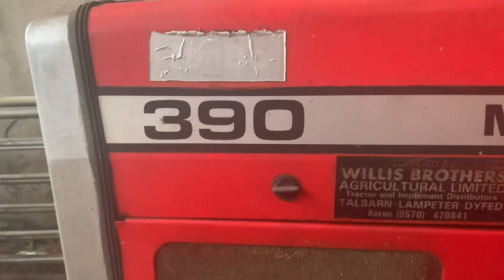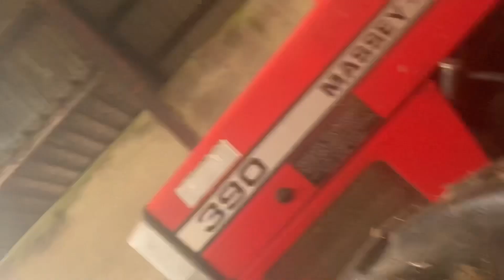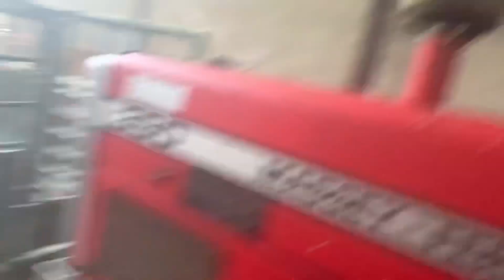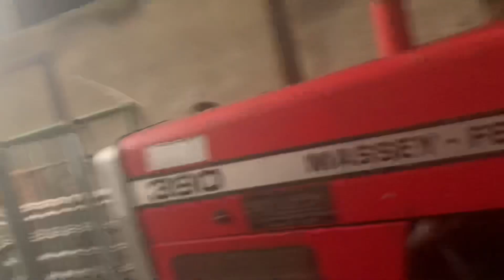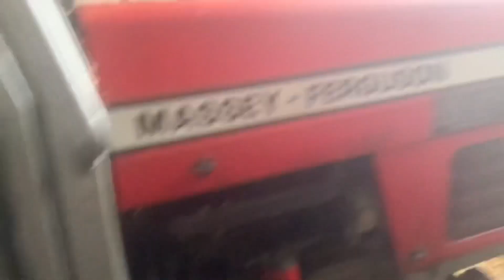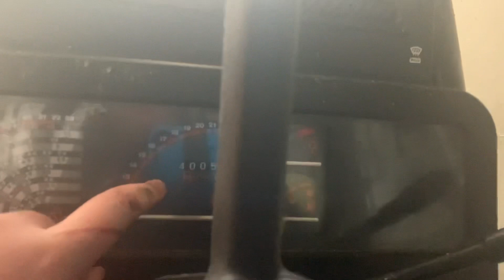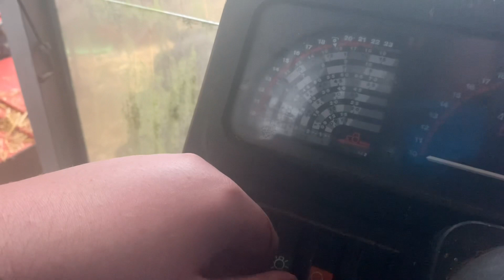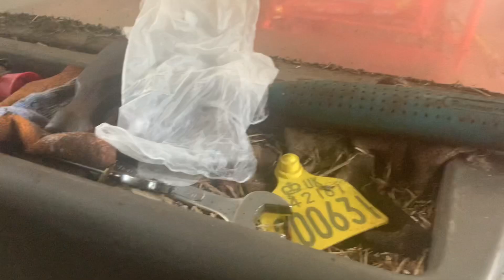Walk around tour of the Massey Ferguson 390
Just a video on a tour of our Massey 390 and what do you think of her?

Second channel Djd Extra